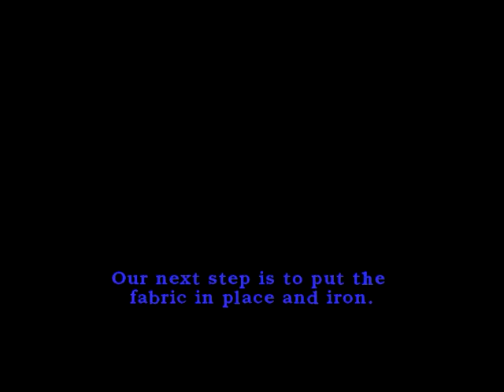How to sew a Barbie doll skirt Vintage style - part 2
How to sew a Barbie doll  skirt Vintage style -  part 2. This is the second part of my adventure to sew a skirt for Barbie doll.